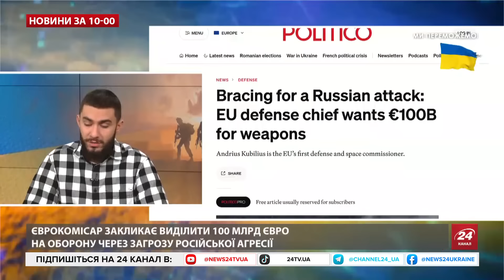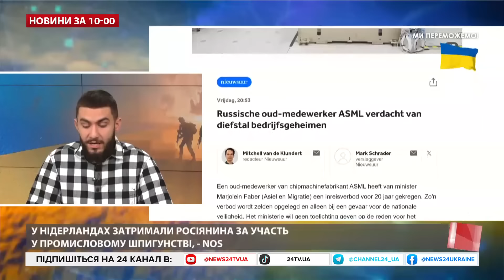🔥Трамп ШОКУВАВ про військову ДОПОМОГУ Україні. Умєров ЕКСТРЕНО подзвонив у Пентагон!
Обраний президент США Дональд Трамп допустив, що американську допомогу Україні може бути зменшено після його вступу на посаду 20 січня. Про це Трамп заявив в інтерв’ю NBC News. На зауваження журналістки, що Трамп обіцяв завершити війну між Росією та Україною за 24 години і навіть ще до того, як офіційно стане президентом, він відповів: "Я намагаюсь".
Використано кадри @NBCNews